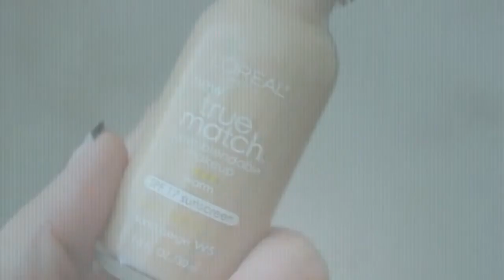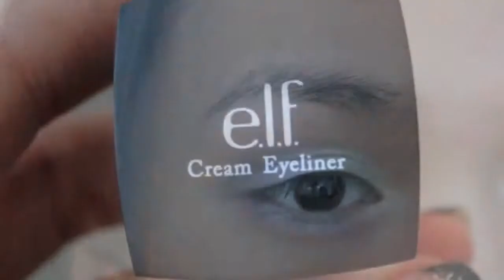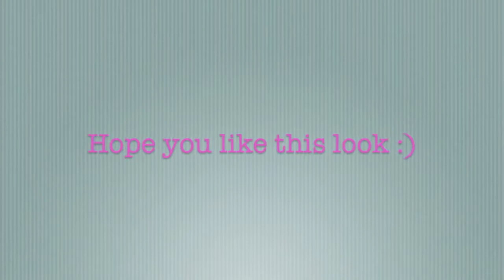Soft Pastel Makeup Tutorial BobbiBrownUK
Face: LOreal True Match Foundation Sonia Kashuk Concealer Quad
Cheeks: Elf Cosmetics Contouring Blush  Bronzer Duo
Eyes: Revlon 19 Wildflower Palette NYX Jumbo Pencils - Pacific, Milk  Horse Raddish Urban Decay Eyeshadow Primer Potion Elf Cosmetics Cream Eyeliner in Black Too Faced Naked Eye Palette - Stiletto
Lashes: Sonia Kashuk Limited Edition All Eyes On The Party Set
Lips: NYX Lipstick Lss 565 B52

Follow me onTwitter:

Fashion Articles: